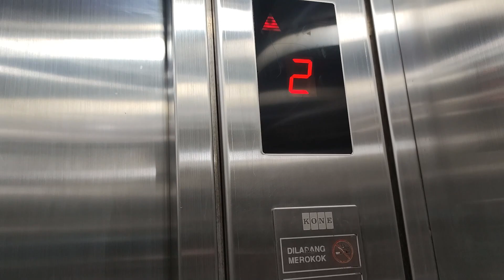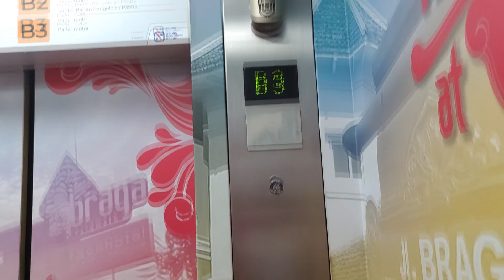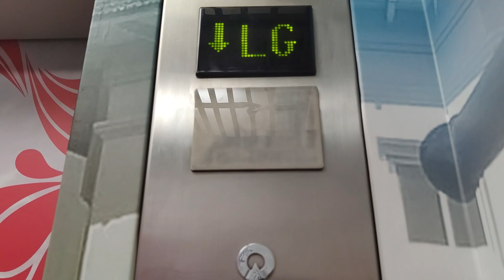Schindler Traction Lifts / Elevators - Braga Citywalk, Bandung, West Java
A Schindler 300P lift just like the others. But the cab is downgraded to just mere wall stickers (compared to previous takes by others). Somehow, levels 1 and 2 cannot be called from the inside, but can still be called from outside for some reason

ℹ️ 𝗟𝗶𝗳𝘁 𝗜𝗻𝗳𝗼
Model: Schindler 300 P
Capacity: 1600 kg / 21 persons
Served floors: B3, B2, B1, LG, G, 1, 2
Installation year: 2005
History: Original

📸 𝗥𝗲𝗰𝗼𝗿𝗱𝗶𝗻𝗴 𝗗𝗲𝘃𝗶𝗰𝗲
Xiaomi Mi 10 at 1080p 60fps